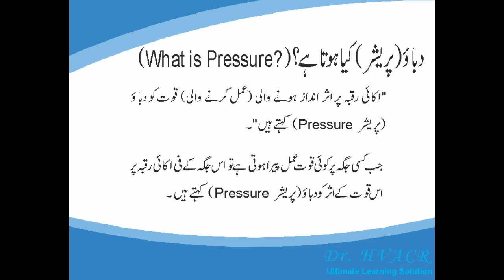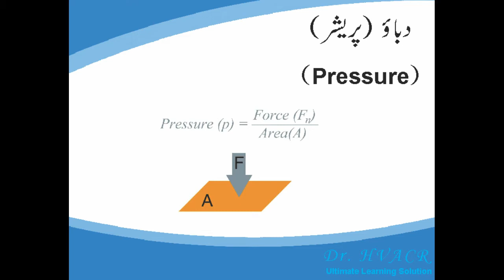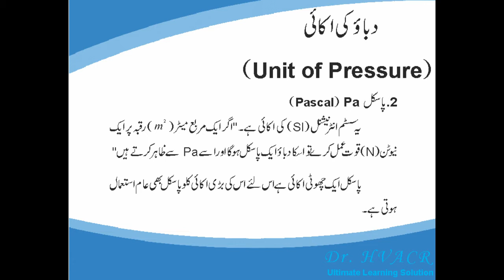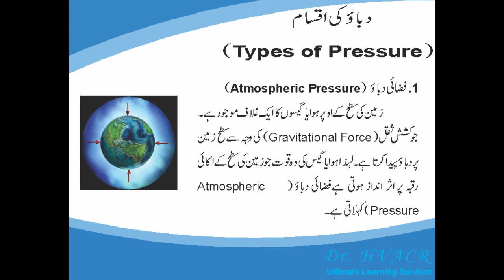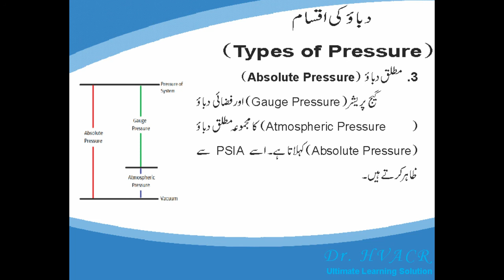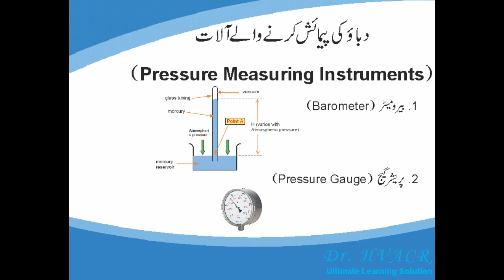What is Pressure ? I Pressure Explained in URDU